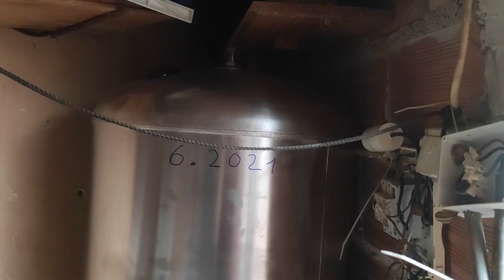Autark Leben: Wasser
Wasser ist das Element des Lebens. Wir brauche es zum Trinken, zum Waschen, zum Gießen und zum Genießen. In diesem Video gebe ich einen kleinen Einblick, wie wir in unserem "autarken Leben" mit Wasser umgehen. Wir leben im Moment in Cabacos, einem kleinen Dorf aus Lehmgebäuden in Portugal. Das Video ist sehr einfach produziert für das Modulseminar "Autark Leben" im Sommer 2021. Ich hoffe, dass es dennoch spannend ist.